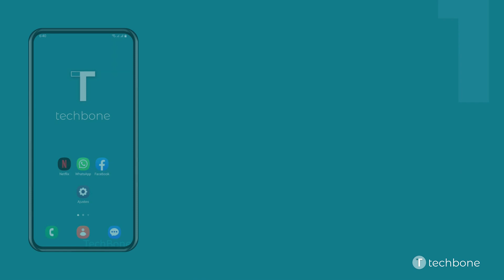Crear Carpetas en la Pantalla de Inicio - Samsung [Android 13 - One UI 5]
Para mantener el orden en la pantalla de inicio y para poder acceder rápidamente a las apps favoritas, se puede crear carpetas en el móvil Samsung para agrupar aplicaciones.

0:00 Intro
0:05 Mantén una Aplicación
0:15 Presiona Seleccionar
0:25 Selecciona otras Aplicaciones
0:35 Presiona Crear carpeta